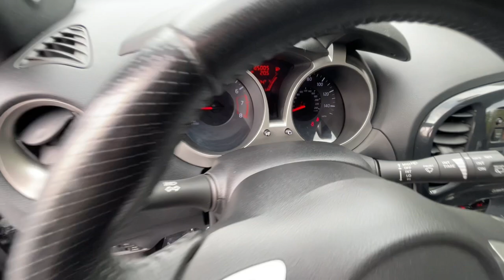2013 Nissan Juke SV MA Milford, Franklin, Bellingham, Mendon, Hopkinton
Pre-Owned 2013 Nissan Juke SV available at Milford Nissan located in 320 E Main St, Milford, MA, 01757. Servicing the Milford, Franklin, Bellingham, Mendon, Hopkinton area.